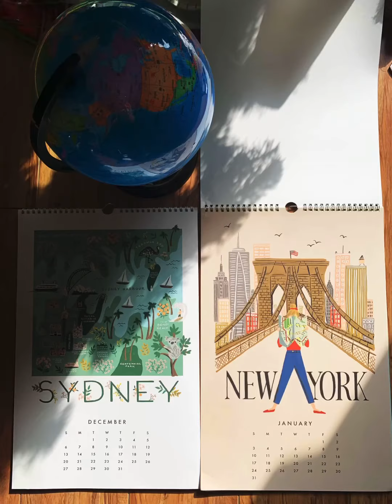2020的每一天